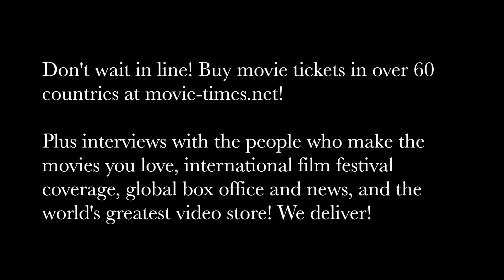Jonathan Levine: LONG SHOT